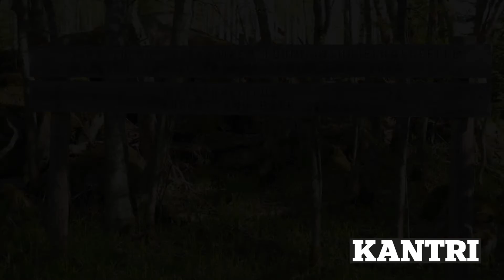Kaskenpolttoa Telkkämäellä 23.5.2012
Telkkämäellä elää kaskiperinne.